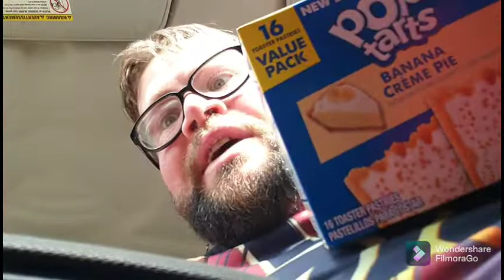Poptarts Banana Cream Pie Walmart Exclusive Review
Went To Walmart And Found These Exclusive Poptarts. Are These Good